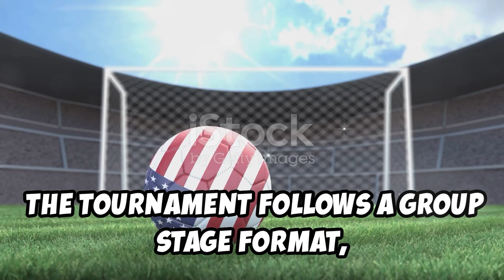Copa america Cup: : thrilling showcase of south American Soccer.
"Stay updated with the latest happenings of Copa América 2024, the 48th edition of South America's premier international soccer tournament. Join us as we dive into the highlights, current standings, and key moments from the games. Will Argentina defend their title, or will Brazil reclaim their glory? Don't miss out on the exciting action and analysis! @nazirbaloch613